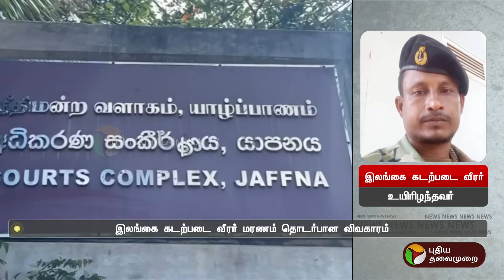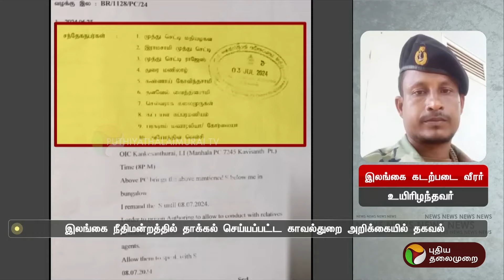நாகை மீனவர்கள் மீது கொலை வழக்குப் பதிவு செய்யப்படவில்லை - வெளியான முக்கிய ஆவணம்! | PTT